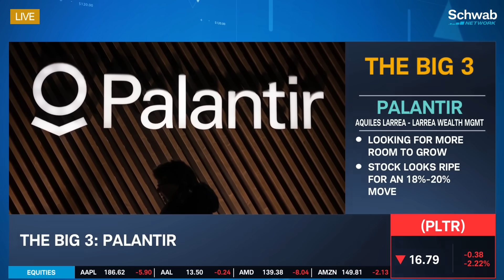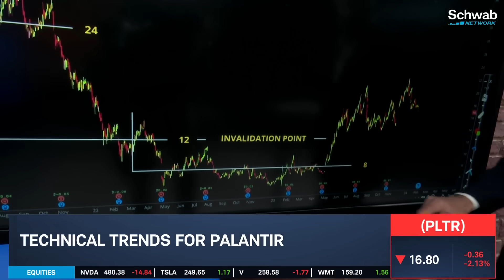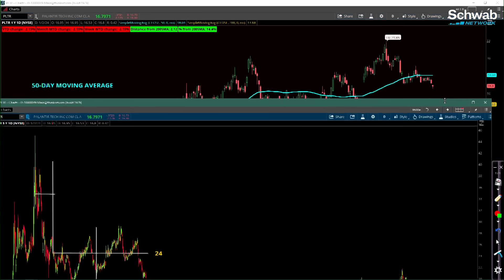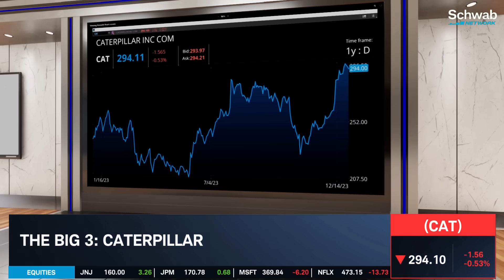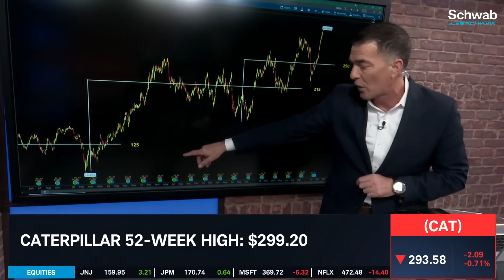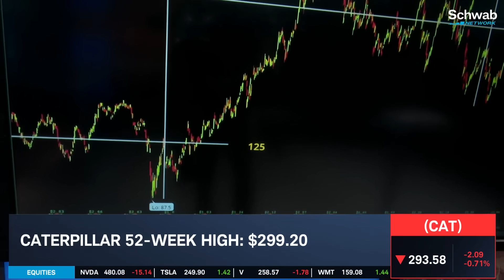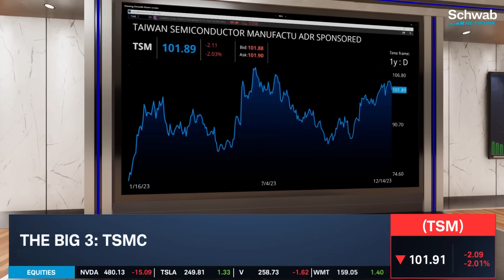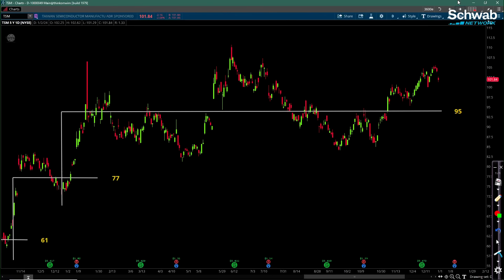Palantir (PLTR) Stock Has More Room To Grow, Could Move 18%-20%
Palantir’s (PLTR) stock looks ripe for an 18%-20% move, notes Aquiles Larrea. He talks about how he’s looking for more room for PLTR to grow. He and Ben Lichtenstein discuss today’s big three stocks which include Palantir, Caterpillar (CAT), and TSMC (TSM). Larrea notes that Caterpillar stock is acting like a growth stock, and he believes that even more of an upside move is possible in TSMC. Lichtenstein then goes over technical trends investors should be watching in these stocks. Tune in to find out more about the stock market today.